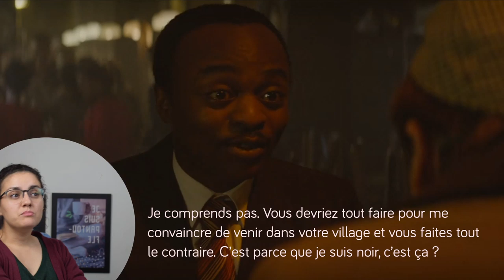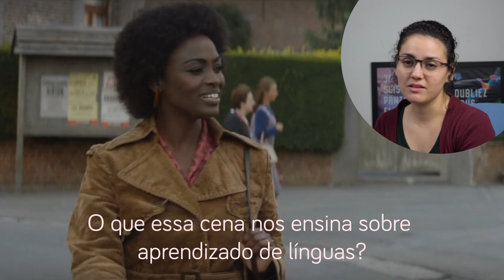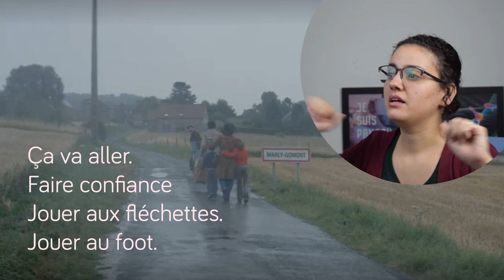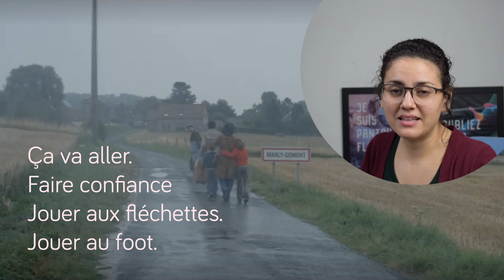Aprenda francês com filmes | Bienvenue à Marly-Gomont | Le français chez toi | Pantoufle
Se você estuda francês e gosta de filmes, participe do desafio "Le français chez toi" - o francês na sua vida. Aulas ao vivo toda semana a partir de um filme francófono disponível na Netflix pra elevar seu nível de francês ainda em 2019. Se você está determinado a dar um UP no seu francês, escreva nos comentários

Nessa sexta-feira às 21h, estudaremos francês com o filme "Bienvenue à Marly-Gomont". Venha aprender francês real, em contexto, com um material super agradável.

O resumo da LIVE e mais conteúdos exclusivos, no nosso canal no Telegram

A Pantoufle é uma escola de francês online. Damos aulas em grupo e particular por Skype. Nossas aulas são voltadas pra conversação desde o início. Também damos aulas pra objetivos específicos como preparação pra provas e pra entrevistas de emprego.

Também temos uma página ativa no Facebook e no  Instagram, curte lá!

Além desse canal. Se inscreve ;)

Você também pode contatar a coordenação por whatsapp se desejar: 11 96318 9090